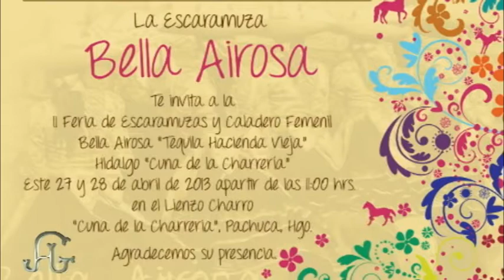DEP 40 180413 Bloque 4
Continuamos con los equipos semifinalistas invitados, ellos son los Coyotes de Rafael Castillejos, Ciudad Real de la familia Flores y los Gallos de San Marcos.